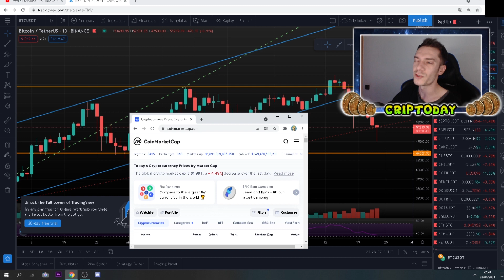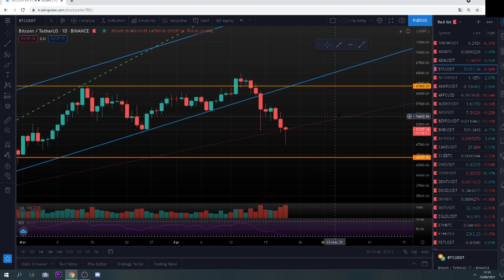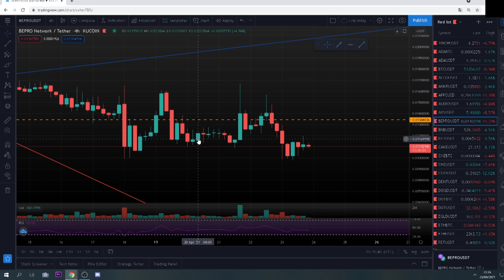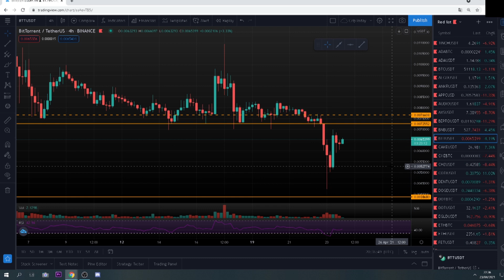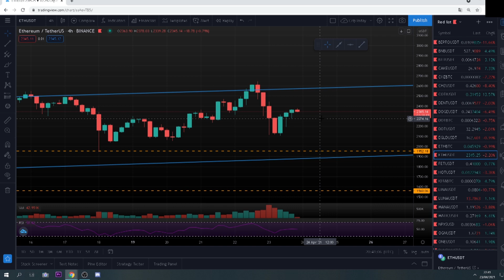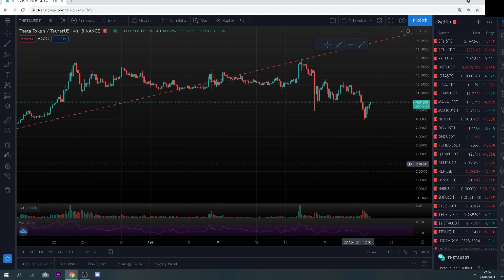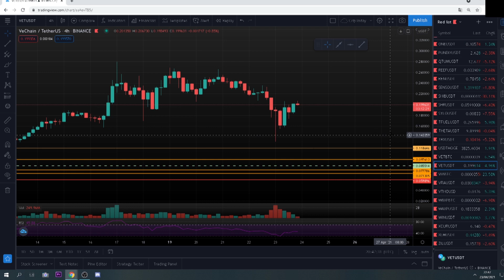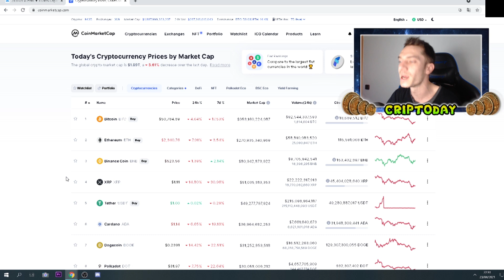🚀BNB🚀ADA🚀 LA CAIDA ESPERADA. ¿SEGUIREMOS CAYENDO? ¿HASTA DONDE PODEMOS CORREGIR? [BTC, VET, AXS,OGN]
⭐ Mi Twitter! ⭐

⭕DIRECCIONES BILLETERA BINANCE POR SI QUERÉIS DONARME ALGUNAS MONEDAS:

⭕Chiliz:
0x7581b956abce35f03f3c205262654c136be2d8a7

⭕Bitcoin y resto:
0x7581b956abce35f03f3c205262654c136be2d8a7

0:00 Intro + charla
03:52 Bitcoin
06:30 Cardano
08:06 Algorand
08:20 Axie Infinity
09:20 Bepro
09:38 BNB
10:12 Bittorrent
11:00 Cake
11:40 Chiliz
12:20 COTI
13:00 Ethereum
13:58 LUNA
14:28 Matic
15:00 OGN Origin Protocol
15:20 REEF
15:50 Sensorium
16:26 Theta
16:56 Vechain VET
18:10 Wink Win
19:40 XLM Stellar
20:10 Ziliqa ZIL
20:25 Coinmarket + Final